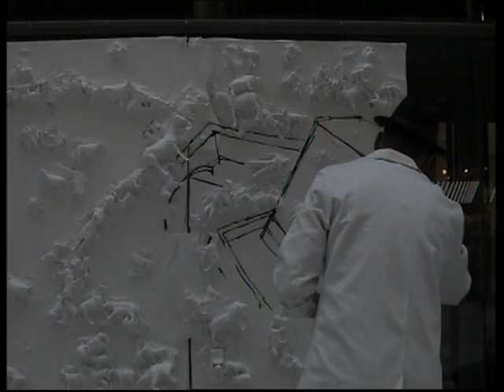ugos projet france telévision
.performance :une journée de peinture  à france tv.